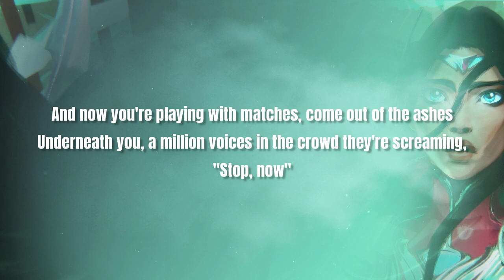Phoenix (Lyrics) ft. Cailin Russo and Chrissy Costanza | Worlds 2019 - League of Legends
“Phoenix”
Featured artists: Cailin Russo and Chrissy Costanza
Written by: Alex Seaver of Mako, Riot Music Team and Stevie Aiello
Produced by: Riot Music Team and Alex Seaver of Mako
Additional production by: Scott "Noisecastle III" Bruzenak
Verses mixed by: Eric J
Chorus and bridge mixed by: Tony Maserati
Additional mixing on chorus and bridge by: Alex Seaver of Mako
Mastered by: Scott Sedillo at Bernie Grundman
Vocals performed by: Cailin Russo and Chrissy Costanza
Cello solo performed by: Tina Guo

Chrissy Costanza appears courtesy of Fueled By Ramen

What are you willing to lose?
You cover your wounds, but underneath them
A million voices in your head that whisper, "Stop, now"
Another twist of the knife, turn of the screws
It's all in your mind and it's fighting you
Arm yourself, a storm is coming
Well, kid...
It's your reflection looking back to pull you down

So are you gonna die today or make it out alive?
You gotta conquer the monster in your head and then you'll fly
Fly, Phoenix, fly
It's time for a new empire
Go bury your demons then tear down the ceiling
Phoenix, fly

And now you're playing with matches, come out of the ashes
Underneath you, a million voices in the crowd they're screaming, "Stop, now"
Well let 'em swallow their pride, you're turning the tide to true believers
Got them in the palm of your hand, you're playing God now

Fly, Phoenix, fly
Phoenix, fly